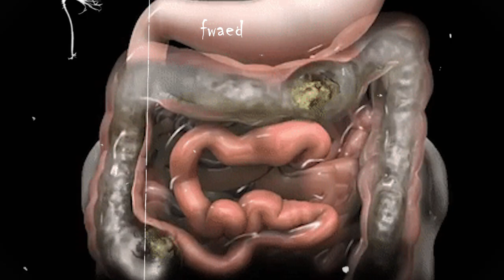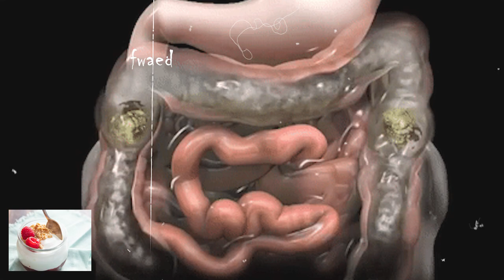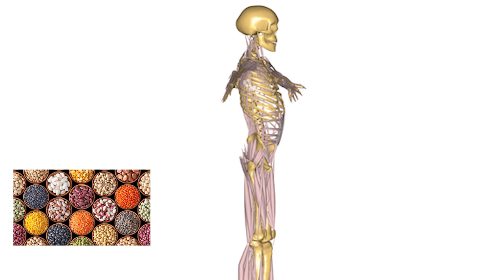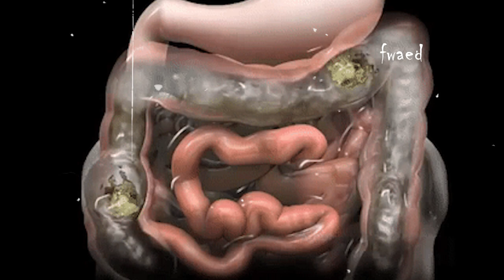وداعاً وإلى الأبد لألم القولون العصبى المتهيج وانتفاخات البطن والمعده والمغص سر لن يخبرك به احد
مرض القولون العصبي هي عبارة عن حالة صحية مزمنة وشائعة تصيب الأمعاء الغليظة (القولون)، وتسبب في تقلصات وانتفاخًا في البطن يمكن الحصول على علاج طبيعى فى الحلقه
ولا تنسى الاشتراك فى القناة ثم تفعيل علامة الجرس حتى تصلك جديد الوصفات والحلقات بعد نزولها مباشرة